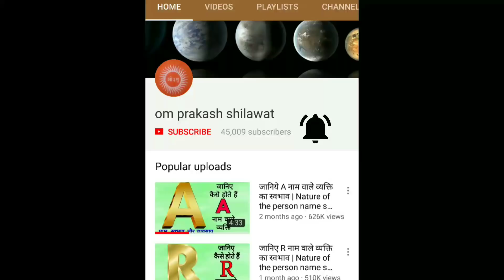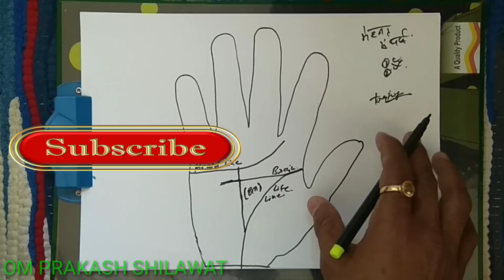हाथ की यह धन रेखा बता देगी कि आप कितने दौलतमंद बनेंगे! Money Line in Palm,Palmistry in Hindi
Welcome Friends,
Palmistry, or chiromancy (also spelled cheiromancy; from Greek kheir (?e??, ??; “hand”) and manteia (µa?te?a, a?;

“divination”)), is the claim of characterization and foretelling the future through the study of the palm, also known as palm

reading or chirology. The practice is found all over the world, with numerous cultural variations. Those who practice

chiromancy are generally called palmists, palm readers, hand readers, hand analysts, or chirologists.

There are many ? often conflicting ? interpretations of various lines and palmar features across various schools of

palmistry. These contradictions between different interpretations, as well as the lack of empirical support for palmistry's

predictions, contribute to palmistry's perception as a pseudoscience among academics

 This section does not cite any sources. Please help improve this section by adding citations to reliable sources.

Unsourced material may be challenged and removed. (May 2015) (Learn how and when to remove this template message)
Depending on the type of palmistry practiced, and the type of reading being performed, palmists may look at various qualities

of the hand, including the shapes and lines of the palm and fingers; the color and texture of the skin and fingernails; the

relative sizes of the palm and fingers; the prominence of the knuckles; and numerous other attributes of the hands.

हमारे सबसे प्रचलित विडियो देखने के लिए यहाँ क्लिक करे